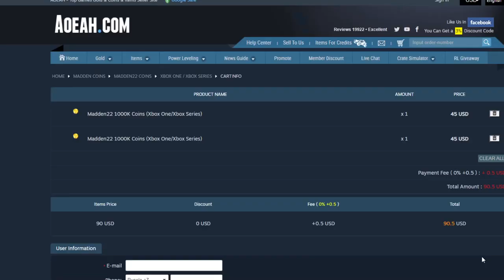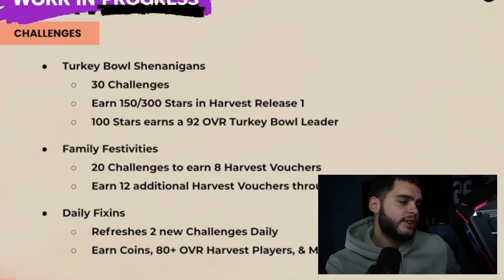HARVEST PROMO REVEALED! TONS OF FREE 92 OVR PLAYERS! TURKEY BOWL! 94 CHASE YOUNG, MORE! | MADDEN 22